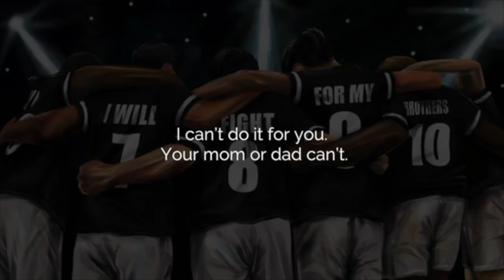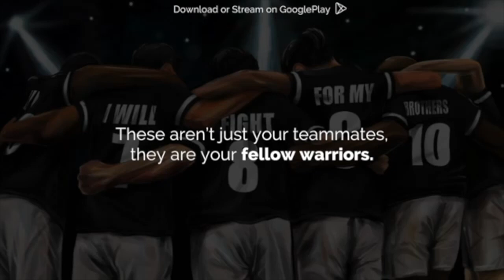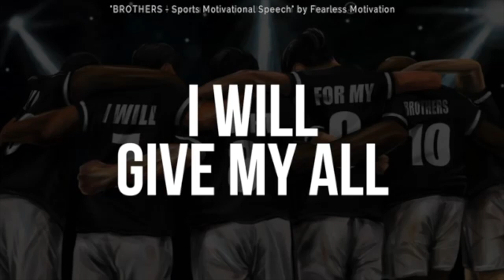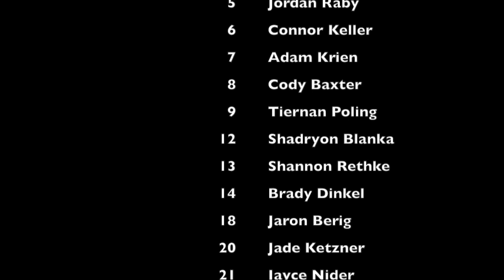Football Pep Rally Send off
This video is about SFCHS 2018 Football